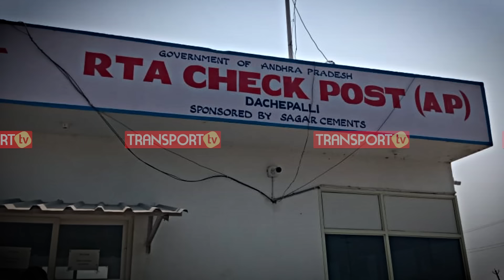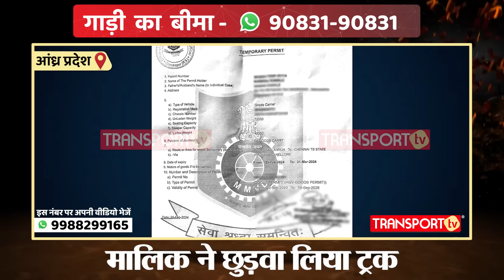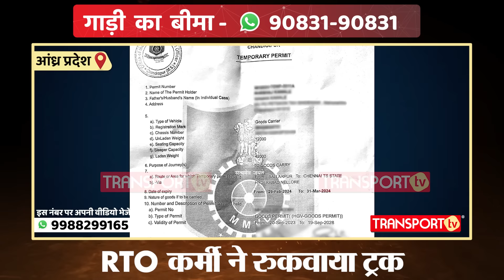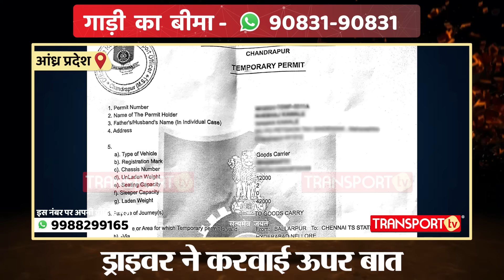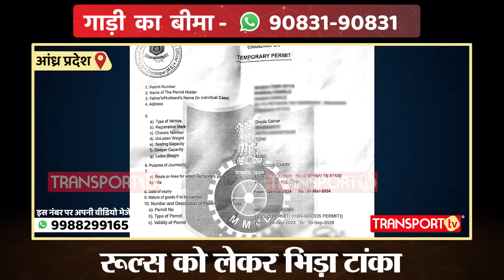ड्राइवर ने मिलाया Truck मालिक को फोन फिर RTO ने बाइज्जत छोड़ा ट्रक ? | TRANSPORT TV | V-3819